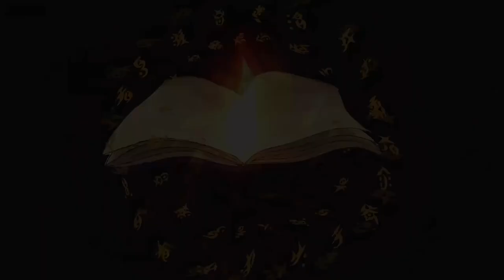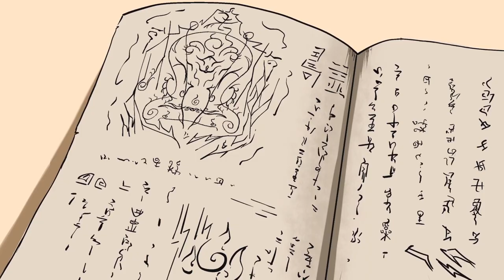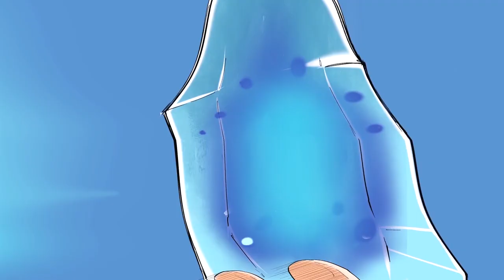Tales of Demons and Gods S1 Collection EP1-20 ENG SUB / 《妖神记》第一季 英文合集版 1-20集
成为此频道的会员即可获享以下福利：
妖神一出，誰與爭鋒。 最強妖靈師聶離因為一本神秘的時空妖靈之書重生年少時代，修煉最強功法、最強的妖靈之力，誓要踏足武道巔峰！前世的仇人，全部清算。既然重生，這一世我便是主宰一切的眾神之王，讓一切都在我腳下蟄伏顫抖吧。
Once the demon god comes out, who will fight. Nie Li, the strongest demon spirit master, was reborn in his youth because of a mysterious book of space-time demon spirits. He practiced the strongest skills and the power of demon spirits, and vowed to step on the peak of martial arts! Enemies from the previous life are all liquidated. Now that I am reborn, I am the king of the gods who dominates everything in this life, let everything lie dormant and tremble under my feet.